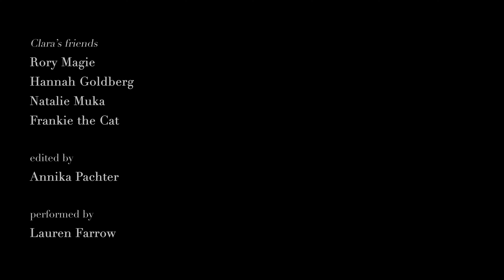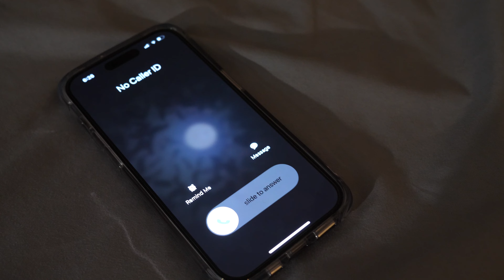idea of you: the short film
Directed and filmed by Annika Pachter
Written by Hannah Goldberg
Starring Madeline Goldberg and Madison Amato

Independently created, this film depicts the continuous struggle of a young couple navigating an unhealthy relationship.